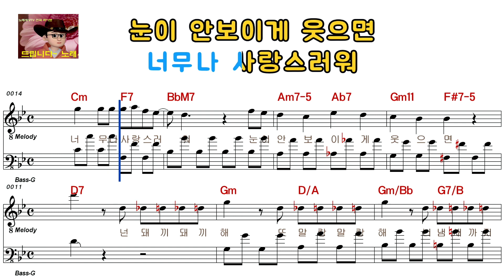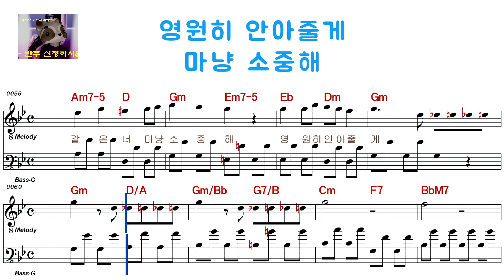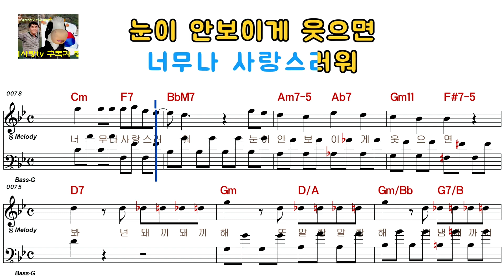장윤정 - 돼지토끼(여자키)69478